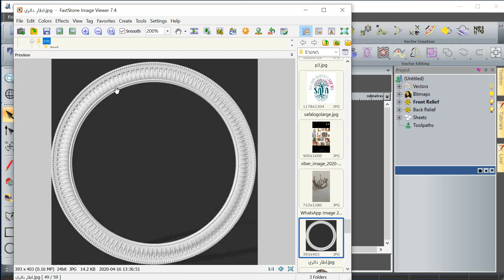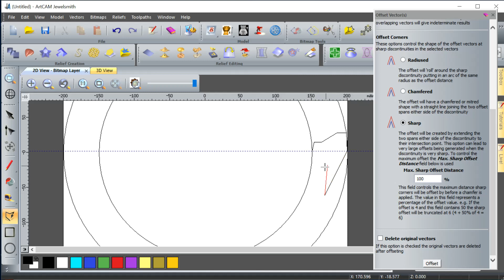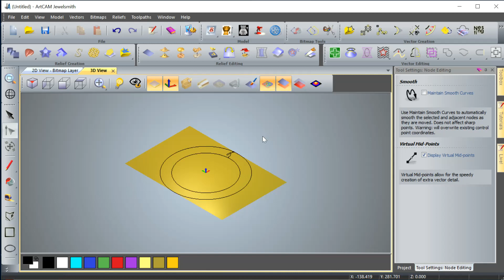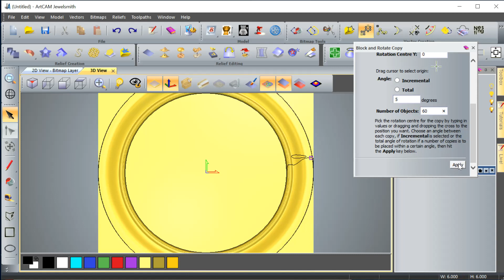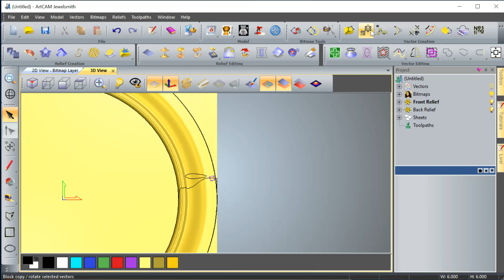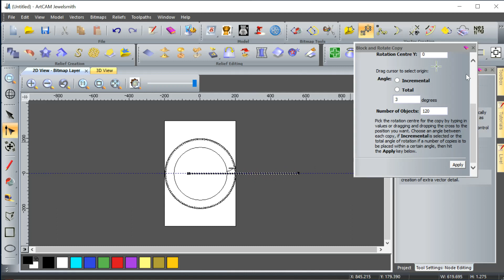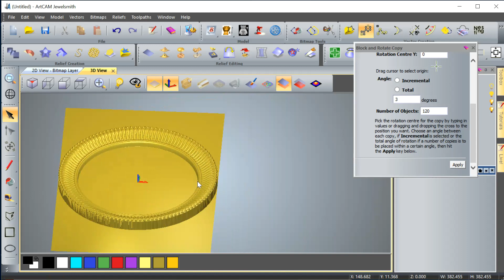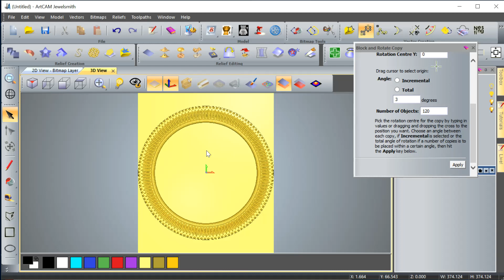الحلقة 20 تصميم اطار دائري باستخدام اداة نسخ مع تكرير Block rotate copy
الحلقة 20 تصميم اطار دائري
استخدام اداة نسخ مع تكرير Block rotate copy
ملف التمرين